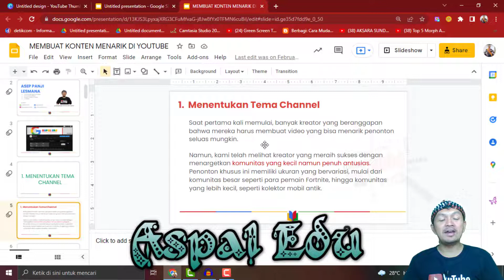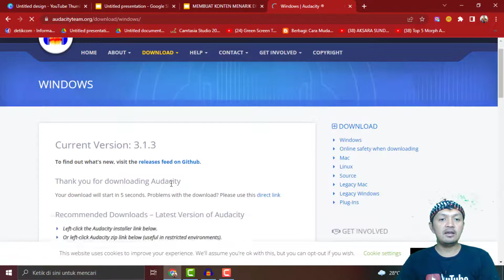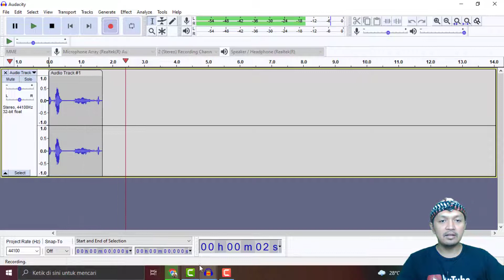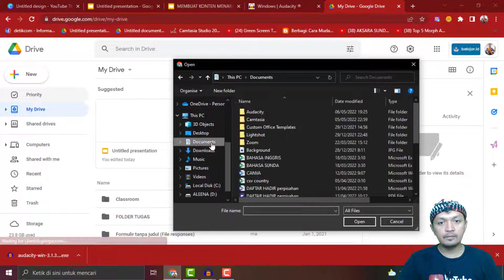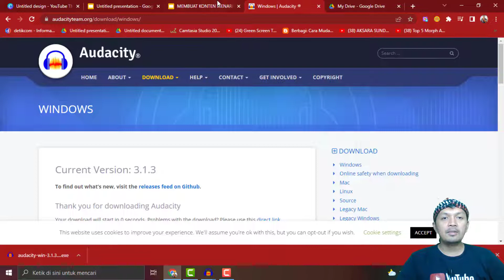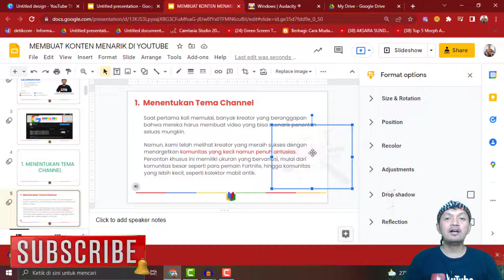CARA MENAMBAHKAN VOICE OVER DI GOOGLE SLIDES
Voice Over adalah salah satu cara agar menbuat presentasi kita lebih keren. Untuk melakukan voice over tentu saja kita memerlukan aplikasi dan teknik tambahan agar file dari voice over bisa ada di google drive. Nah tutorial kali ini akan menjalaskan langkah-lakahnya secara lengkap.

Pada tutoral kali ini dibahas juga tentang CARA MENAMBAHKAN VOICE OVER DI GOOGLE SLIDES, cara merekam dan menambahkan suara di google slides, dan cara melakukan dubing di google slides